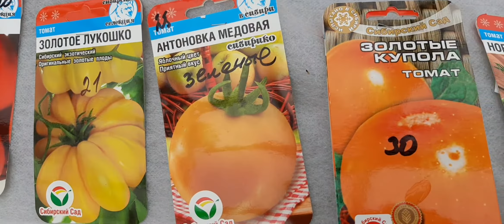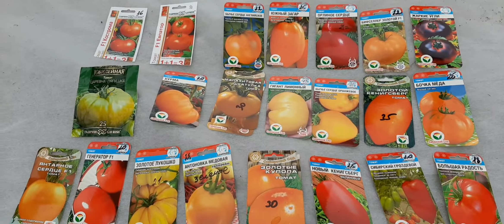Обзор теплицы с томатами